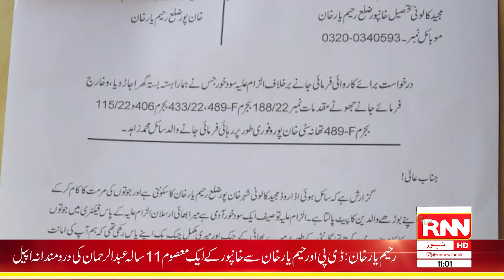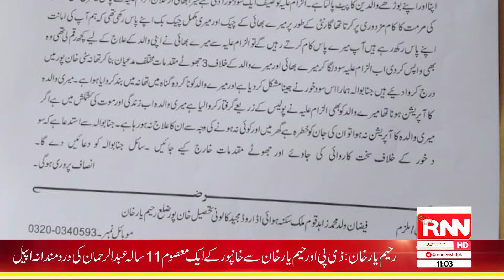Headlines || 11PM || 18th August 2022 || RNN News